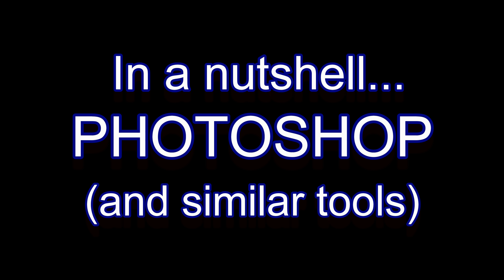Why does Mars sometimes look like Earth? (Gusev Crater)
Processed for scientific interpretation and easier viewing by the general public, images from Mars are often color-balanced using an Earth-like pallet. To illustrate the range of possibilities – beginning with the original true reddish vista inside Gusev Crater and ending with an image that was produced by the one-click 'Auto Levels' button found in Photoshop – this video gradually color-balances a raw-color panoramic image from the Spirit Rover.

Processed images with Earth-like color balancing are often cited by conspiracy theorists who insist that ordinary desert images on Earth are altered to look like Mars. In reality, the opposite is true (and if you can find a single-click button in Photoshop that turns a desert on Earth into a desert on Mars, please let me know.)